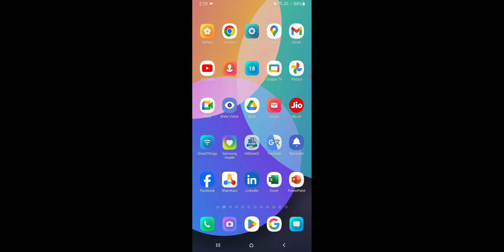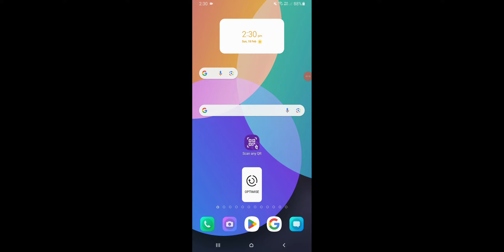Union Bank Account Closed, Union Bank Account How To Reactivate in Mobile